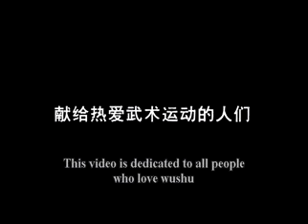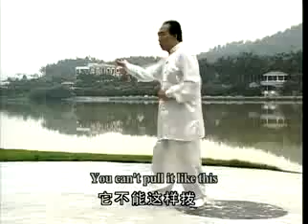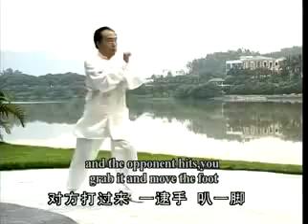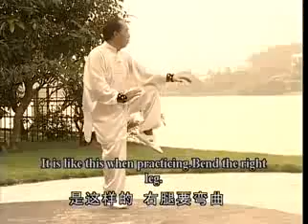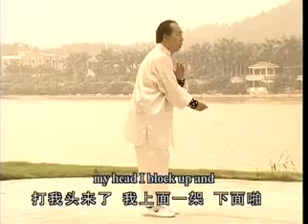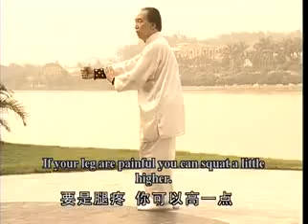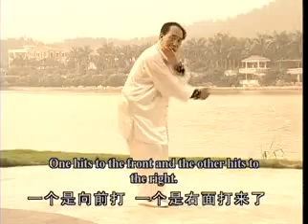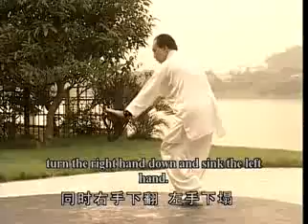Xing Yi Quan Chicken Shape 4 seizes Low 240p)